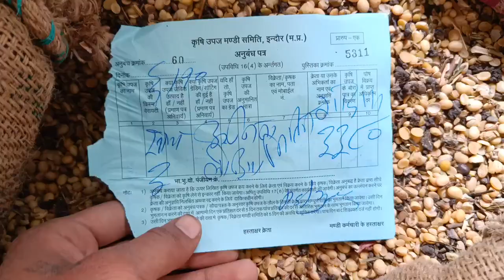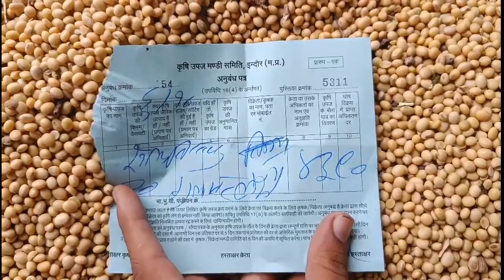indore mandi soyabean ka bhav l 6 अक्टूबर । सोयाबीन का भाव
इंदौर मंडी सोयाबीन का भाव 6 अक्टूबर 2022 । indore mandi bhav । आज के मंडी भाव
indore gehu ke bhav indore soyabin ke bhav
indore mandi bhav indore gehu soyabin ke bhav
हमारी फेसबुक पेज को फॉलो कर सकते हैं

aaj ka bhav aaj ke lahsun pyaj ka bhav
aaj pyaj ka bhav aaj ke lahsun ke bhav
aaj ka pyaj ka bhav lahsun ke bhav
indore lahsun ke bhav indore pyaj ke bhav
indore lahsun pyaj ke bhav today garlic rate
today pyaj rate garlic price garlic rate today
ratlam mandi pyaj ka bhav aaj ka
ratlam mandi bhav
ratlam mandi lahsun bhav
badnawar mandi bhav
badnawar mandi bhav lahsun
बदनावर मंडी लहसुन भाव
बदनावर मंडी प्याज का भाव
ratlam mandi bhav
badnawar mandi bhav
badnawar mandi
badnawar mandi bhav
badnawar lahsun mandi bhav
मंदसौर मंडी भाव लहसुन आज
neemuch mandi